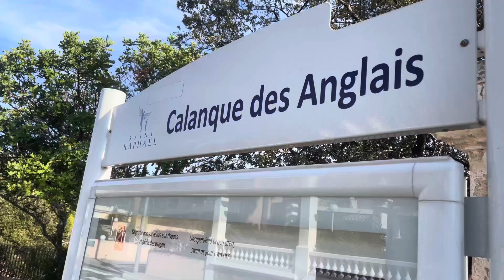Calanque des Anglais/Crique de la Baumette, (Var Agay) France🔅🏞️🏖️ 🇫🇷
Calanque des Anglais Provence-Alpes-Côte d'Azur, and Crique de la Baumette is situated near the picturesque village of Agay on the French Riviera, in the Var department of the Provence-Alpes-Côte d'Azur region. It's approximately 20 kilometres east of Saint-Raphaël and a short drive from the famous city of Cannes. calanque coves anglais agay saintraphael cannes cotedazur frenchriviera var francetravelguide

❂Travelling Hopper❂